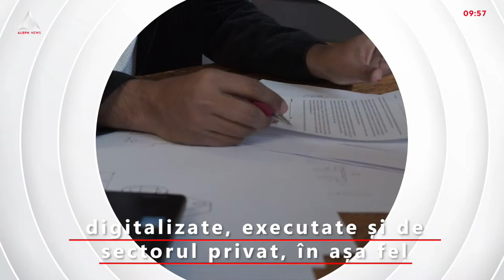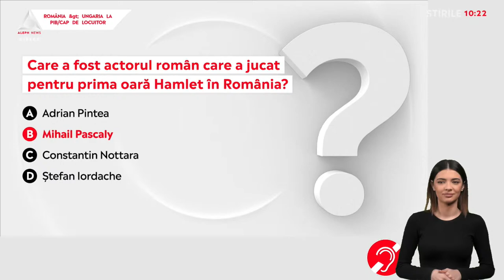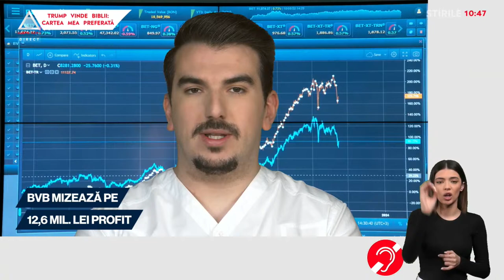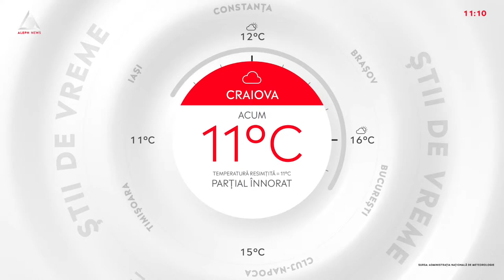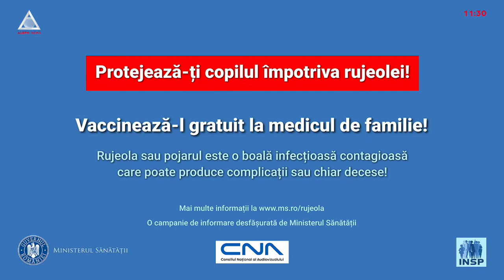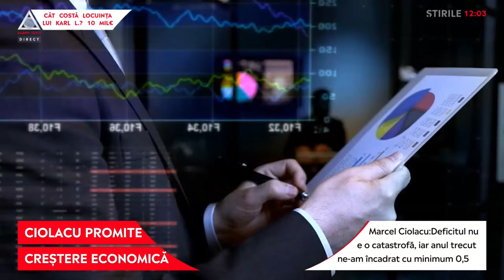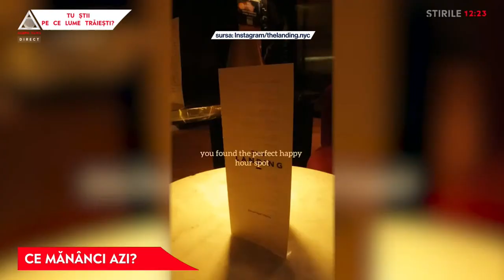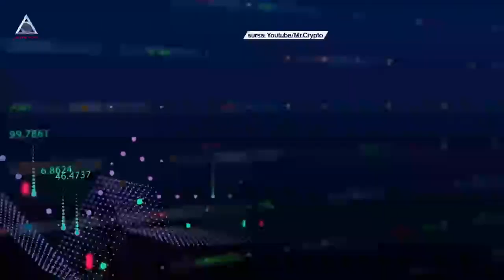STIRILE sunt LIVE si pe